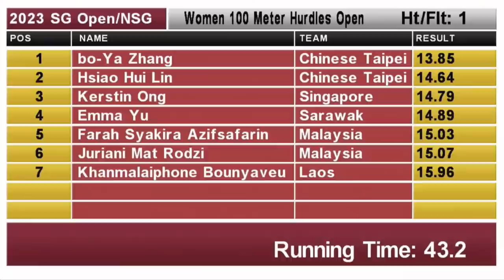100m Hurdles Women Open Final | 83rd SINGAPORE OPEN Track And Field Championships 2023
100m Hurdles Women Open Final | 83rd SINGAPORE OPEN Track And Field Championships 2023